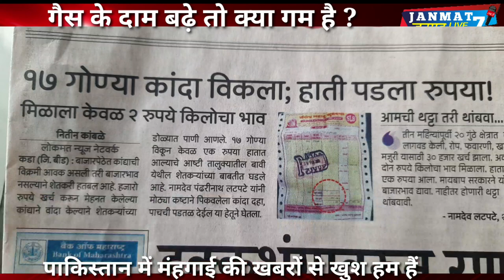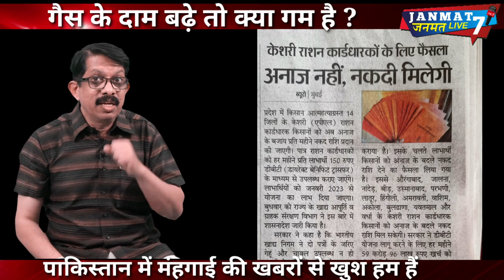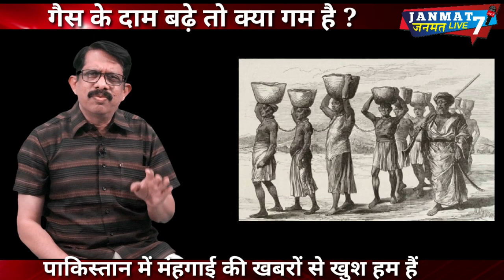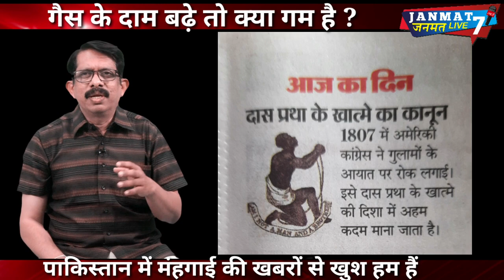Hike in LPG price|नही|Pakistan की मंहगाई देखो|adani airport|onion prices Maharashtra|potato price|UP